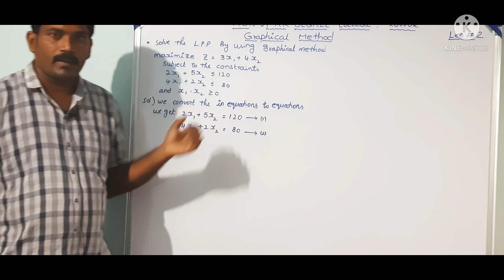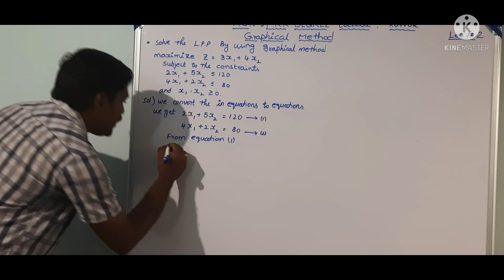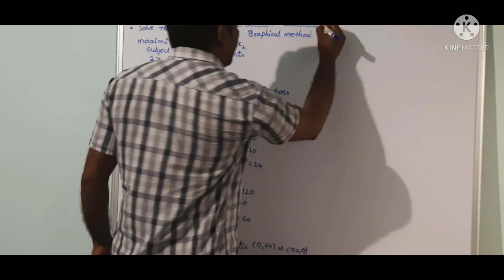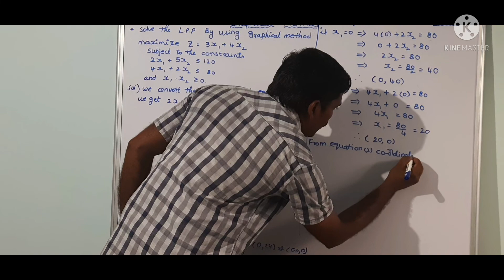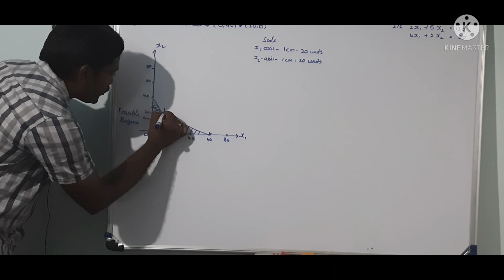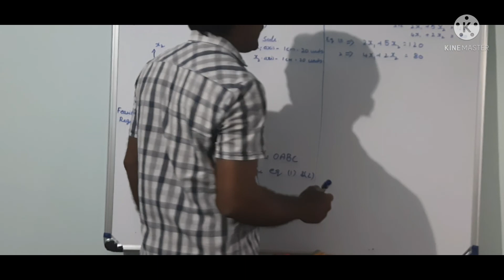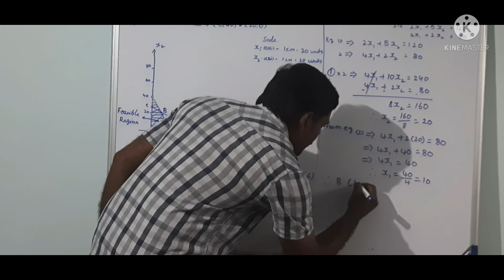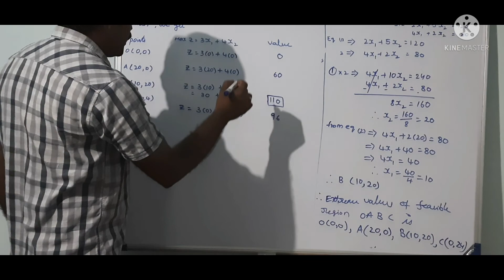sem#6,statistics, optimization techniques,lec#2